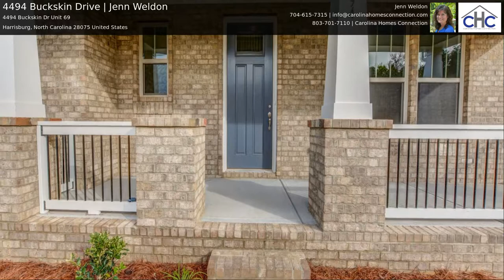4494 Buckskin Drive | Jenn Weldon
New Construction 6 bed/5 bath home! Bedroom & full bath on main floor perfect for guest or home office. Open kitchen features 42 painted cabinets, oversize island, 5 burner gas cooktop, built-in stainless steel wall oven & microwave, granite countertops, tile backsplash. Hardwoods on main. Walk in pantry w shelving. Home office/homework nook in family room. Open family room w/fireplace, access to deck. Owner's bedroom has tray ceiling, large walk in closet, bathroom w/ large shower w/ ceramic surround. Large laundry room accessible from hallway or owner's closet. Jack & Jill bath b/w 2 secondary beds & 5th bed upstairs w/ en suite bath.Basement finished w/oversized rec room, bedroom & full bath, backing up to wooded area.Churchill Farms convenient to restaurants, shopping & 485. Playground, pool & cabana! Energy efficient features for healthier living & energy usage savings + warranty!